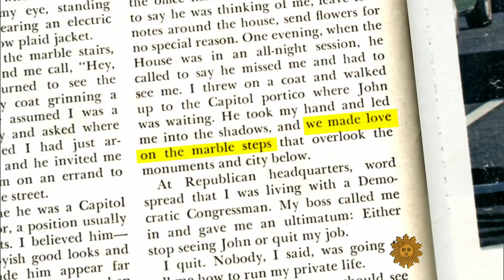American royalty in Italy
Just over half a mile from Rome's Trevi Fountain is Villa Aurora. Built in 1570, it is currently presided over by a princess born in San Antonio, Texas. The former Rita Jenrette, now Rita Boncompagni Ludovisi, Principessa di Piombino, gives Mo Rocca a tour of her art-filled home, and of her life, which wound from her marriage to a Congressman whose career ended in scandal, to posing in Playboy, to her marriage to an Italian aristocrat.